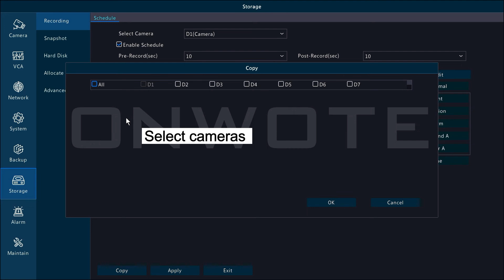How to setup Motion Record on ONWOTE 4K NVR System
This video will show you how to setup Motion Record on ONWOTE 4K NVR System